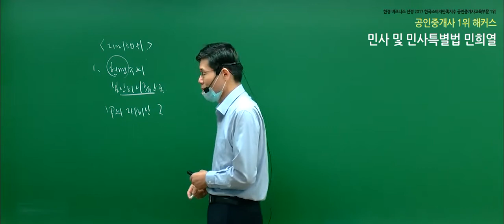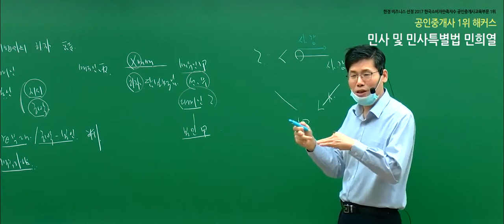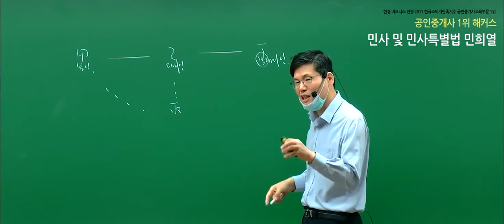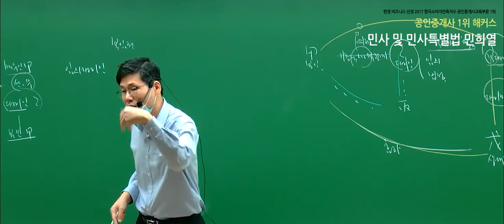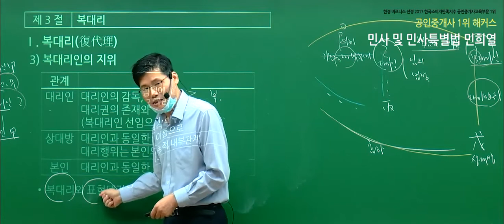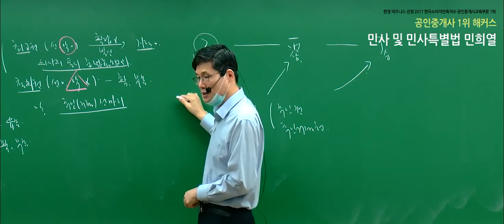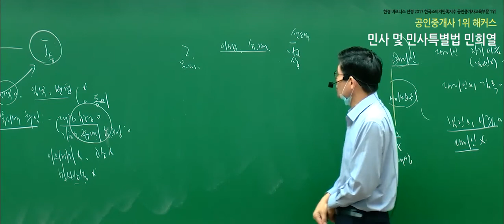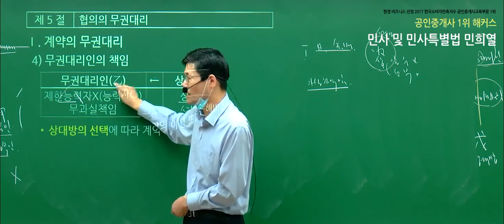[공인중개사 무료인강] 2020 민법 및 민사특별법 - 민희열｜핵심이론｜7강 대리행위｜단기합격은 해커스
- 부동산학개론 : 송우석 교수님
 - 민법 및 민사특별법 : 민희열 교수님
 - 중개사법령 및 중개실무 : 정지웅 교수님
 - 부동산공법 : 장완석 교수님
 - 부동산공시법 : 김의열 교수님
 - 부동산세법 : 강성규 교수님

2020 기초교재 + 강의 무료로 받고 공부 시작하기

3,000개 이상 학습자료&무료인강 제공!
네이버 공인중개사 대표카페 [공도사]